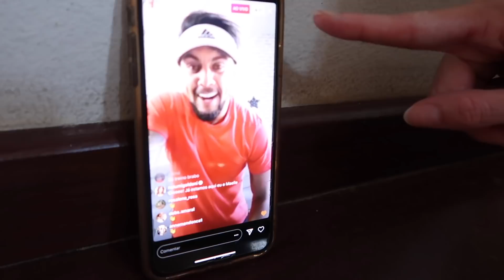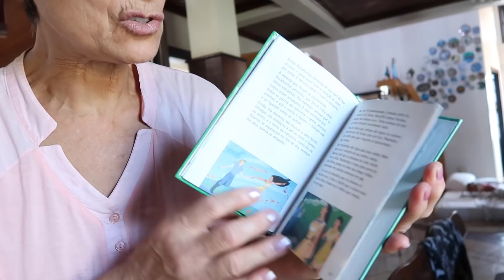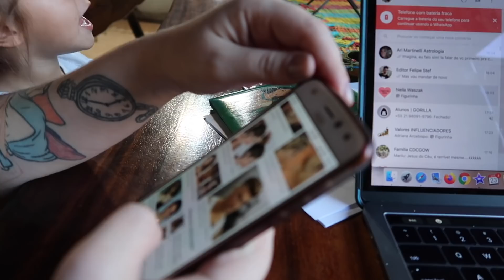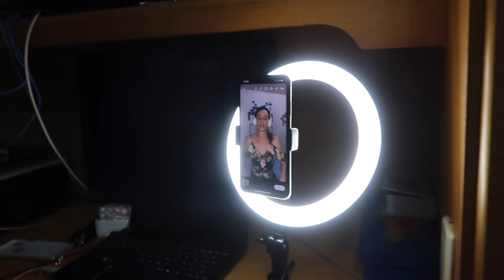MAELLE NÃO DESFRALDOU?!? - ROTINA NA QUARENTENA| Naiumi Goldoni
Maelle e Naiumi no RS vivendo esses dias de isolamento: É uma loucura cuidar de filhos (maternidade real, né), trabalhar em homeoffice, manter a casa em ordem. Mas por sorte, uma rede de apoio aqui está me salvando! Mostrei como trabalho, o que acontece por aqui, as lives do @andrepersonal, algumas atividades pra distrair minha filha, o bolo de aipim com coco e muito mais. Ah! Sobre o desfralde da Maelle, respondi as maiores perguntas. Assiste até o fim ;-)

RUMO A 1 MILHÃO!!!
Obrigada a todos vocês recém-chegados ou que me acompanham desde o início!

AMO compartilhar minhas experiências de maternidade, família e viagens (vida REAL)! Obrigada por estarem acompanhando de pertinho nosso momento mágico! AMO VOCÊS!